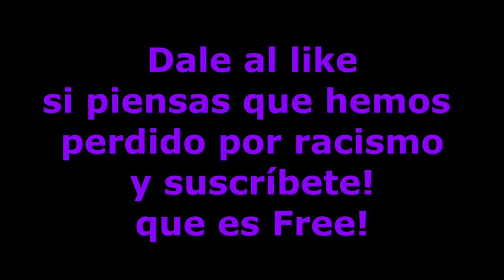Build Battle - Charlie & Negrandalf - Hypixel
Por primera vez en mi canal un Build battle, se trata de construir lo que te piden en un periodo de tiempo usando bloques de minecraft, espero que os guste :D